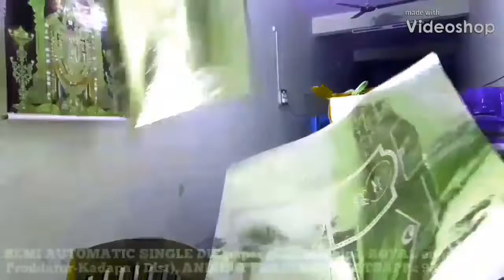Latest Paper plate making machine factory in proddatur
FOR,
ROYAL engg works,
PRODDATUR,
KADAPA-DIST,
ANDHRA PRADESH